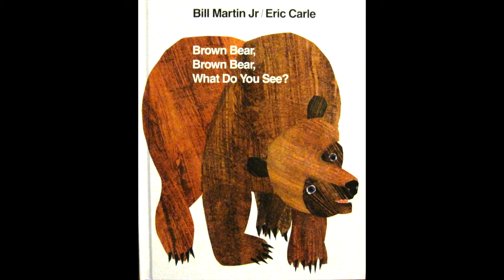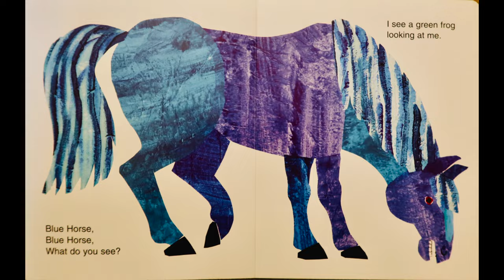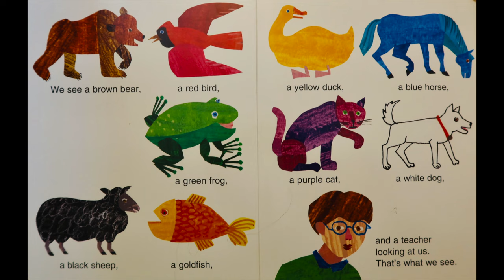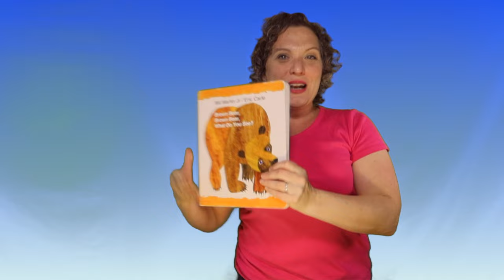The Brown Bear Rap | Miss Nina | Children's Book Song | Brown Bear Brown Bear What Do You See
The Brown Bear Rap by Miss Nina is a children’s book song based on the book “Brown Bear, Brown Bear What Do You See?” by Bill Martin Jr. and Eric Carle. Toddlers, preschool kids, and kindergarten children love to sing, dance, read and move along with Miss Nina to this children’s picture book classic! The Brown Bear Rap is one of Miss Nina’s most popular and requested songs. Get a free mp3 download of this song by joining Miss Nina’s email list

To get a FREE SONG DOWNLOAD of Miss Nina’s “Brown Bear Rap” PLUS a free PDF of 15 Animal Action & Movement songs (with links!), GO

Miss Nina is passionate about using movement and music for early learning. She has a Bachelors’ degree in Dance and Arts Management, a Masters Degree in Educational Theatre from NYU and over 20 years experience as a teacher and teaching artist.
Miss Nina has three Parents’ Choice Award winning albums for children. You can find her music under the artist names Miss Nina or Miss Nina & The Jumping Jacks on iTunes, Amazon, Spotify and all online outlets. You can even purchase her CDs directly on her